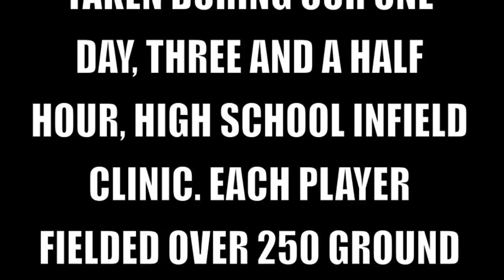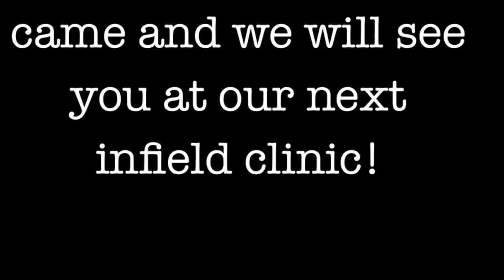High School Infield Clinic